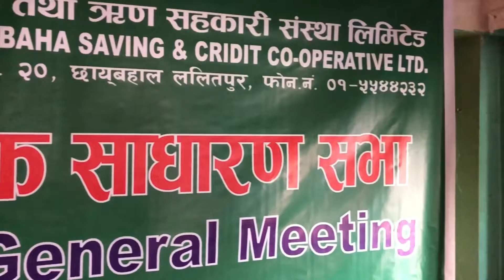Chhabahaa saccos 14th AGM #1